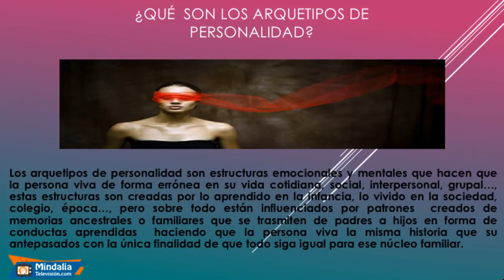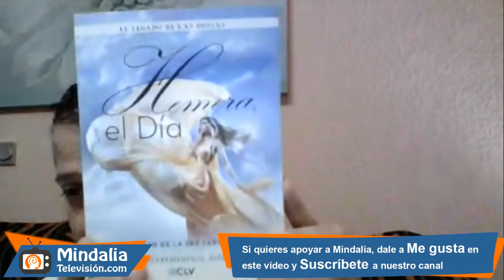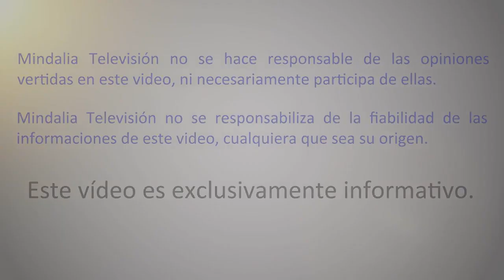Arquetipos: Herramientas del inconsciente colectivo, por Alberto de la Paz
Arquetipos: Herramientas del inconsciente colectivo por Alberto de la Paz, que tuvo lugar en octubre de 2018.

1-Se hablará de como el incconsciente colectivo muestra a la persona su herida, conflictos y traumas de su inconsciente personal
2-Como el inconsciente colectivo familiar te etiqueta en un arquetipo o varios arquetipos en las relaciones, tanto interpersonales, grupales y societales
3-La Herramienta fundamental del inconsciente colectivo, que son los arquetipos.

Alberto de la Paz
Hipnólogo Clínico y Regresivo.
. Terapeuta Floral.. Coaching Floral.. PNL.. Mindfulness.
. Máster en técnicas y herramientas de crecimiento personal.
. Máster en Coaching social para lamotivación y los procesos del cambio. terapeuta de diferentes disciplinas de naturopatia(Quiromasaje, acupuntura craneal, reflexologia)
. Escritor especialista en Arquetipos femeninos y masculinos de la colección - EL LEGADO DE LAS DIOSAS
. Creador de la Terapia floral Arquetípica